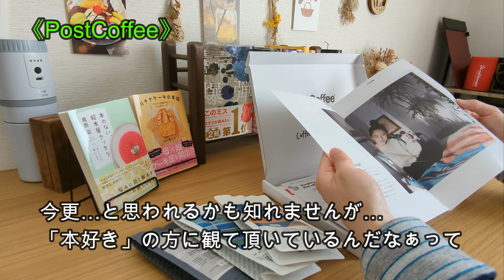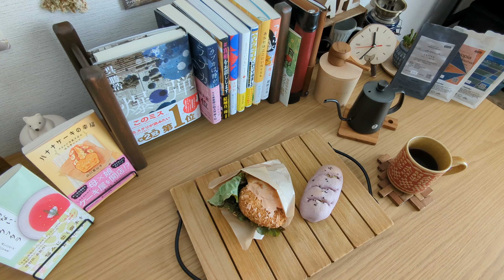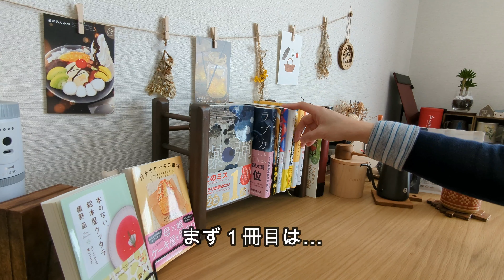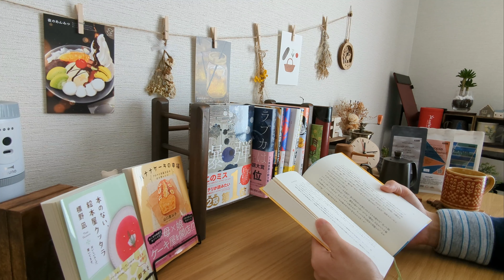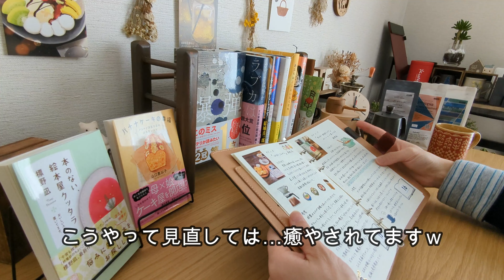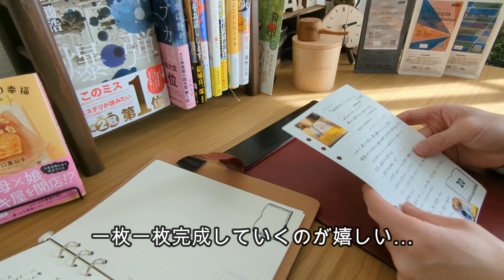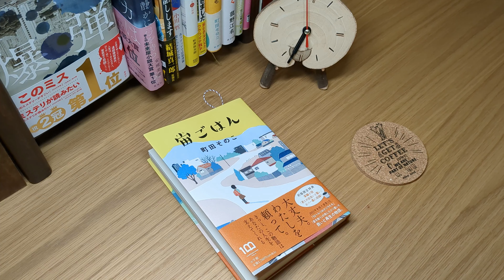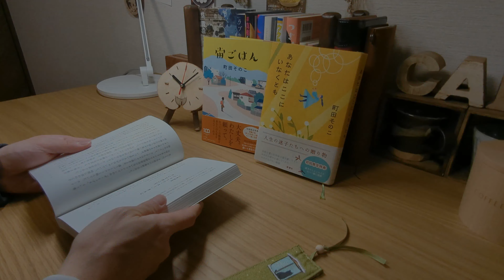【読書vlog#59】沢山のコメントありがとうございました/２月読了本からのオススメ/＠Post Coffee/本と珈琲のある暮らし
『珈琲を飲みながら本を読む』を日々のルーティンに取り入れ、毎月１０冊以上の本を読んでいるやわつむりです。
いつも動画を観て頂き、本当にありがとうございます。「本好き」の方との交流が愉しく、新たな作家さんを知る機会になったり、読む本の幅が拡がりました。

前回動画「どんな本を読んでいますか？」には驚くほど沢山の方からコメントを頂き…皆様からの想いを受け取る貴重な機会となりました。
本を愉しんでいる私の動画が…こんなに心優しい方々に観て頂いているなんて…全く自覚していませんでした。本当に有り難いことだなぁ…と心揺さぶられました

皆様が読まれている本…とても興味深かったです。これから少しずつ読んでみたいなと思います。難しそうな本は挫折するかも知れませんがｗ

【＠postcoffeeさんのご紹介】
今回postcoffeeさんより珈琲の提供を受けました。今人気のあるサブスクリプションの珈琲…
自分に合った色んな珈琲が毎月届きます。まずはコーヒー診断を受けて、自分の好みを判定してもらいます。私は浅煎りということで、フルーティーな香りがする３種類のコーヒーが届きました。
焙煎したての袋を開封すると…とんでもなく良い香りが…ドリップすると部屋中が芳しい香りに包まれます。
飲むと…お店でいただく珈琲と同じ味わい…定期的に自宅でこの珈琲が飲めるのは素敵です。
次はもう少し深煎りの珈琲にしてみようかな♫
皆さんも自分に合った珈琲を飲みながらの読書はどうですか？

　皆様と共に読書を愉しんでいきたい…これからも末永くお付合いして頂ければ嬉しいです。　やわつむりでした。

【Instagram】 読んだ本等の投稿や…YouTubeの配信予定日時を報告させて頂いています。